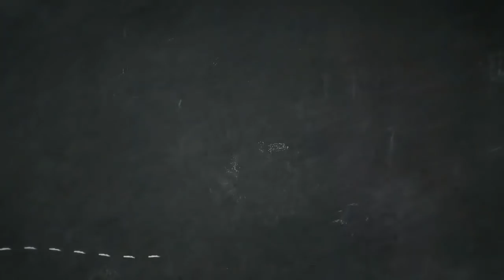MM FUN CITY RAIPUR || CHHATISGARH KA SABSE BADA WATER PARK ll CHHATISGARH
Iss video me aap sabko lekar chalunga Chhatisgarh ka sabse bada waterpark MM Fun City Raipur, yeh park ki duri Raipur se karib 21 kms dur Arang gaon me locate hai. Park jitna khubsurat utna romanchak bhi aur pure Chhatsigarh se yaha roj lok pani ka maja lene ke liye aatehe. MM Func city aaplo Fun Water slides, Family pool, Wave pool, Rain dance, Kids zone, Restaurant, AC Rooms, Lawn, Banquet Hall adi sab bahut hi acche facilities mil jayenge.

M.M. FUNCITY" is the most loved entertainment spot in Chhattisgarh. It is situated in an idyllic and tranquil location for small escape from the Raipur city hush-hush life.

MM Fun City ll MM Fun City Raipur ll MM Fun City Arang ll Largest Waterpark of Chhatisgarh ll Biggest waterpark of Raipur ll Wonderland Raipur ll Raipur to MM Fun City ll Jagdamba Water park ll Jagdamba Waterpark Raigarh ll Waterpark of Chhatisgarh ll Chhatisgarh waterpark ll MM Fun City ticket price ll MM Fun City timing ll Best time to visit MM Fun Cityll Raipur Chhatisgarh ll
Chhatisgarh ka sabse bada waterpark ll Chhatisgarh ll